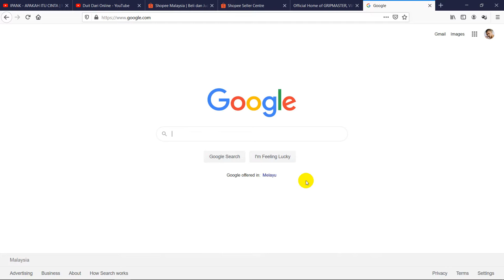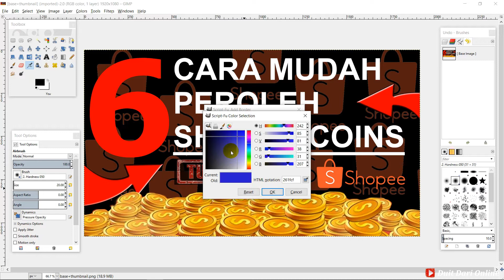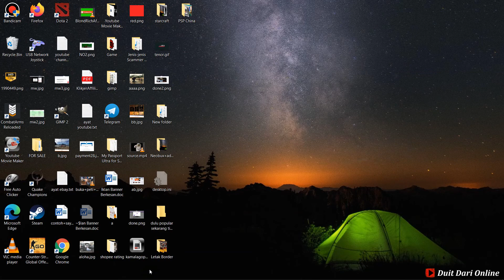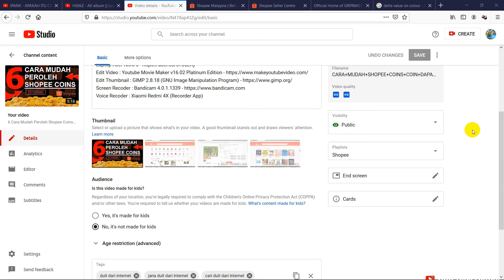GIMP Tutorial - Tambah BORDER Pada Gambar | Tutorial GIMP Bahasa Melayu 2020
Kaedah memasukkan BORDER pada gambar.

Peralatan dan software yang digunakan :

Voice Recoder : Xiaomi Redmi 4X (Recorder App)